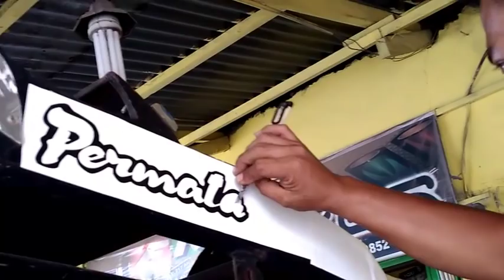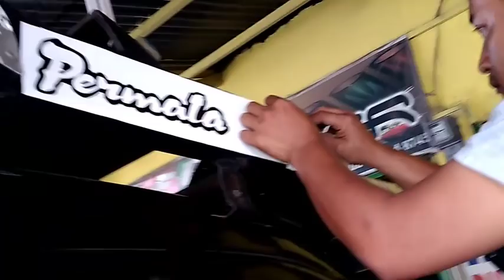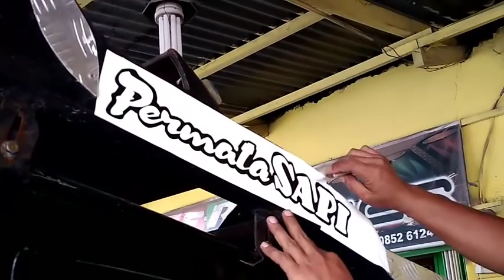ALAMAK!! SEMUDAH INI TERNYATA CARA MEMBUAT CUTTING STIKER MANUAL